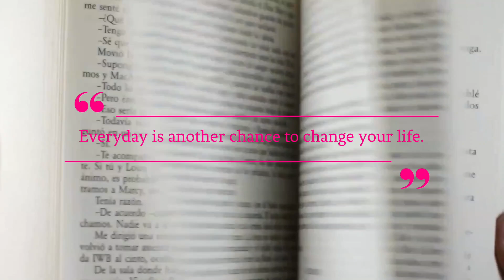Sep 30, 2024 - You can't touch me